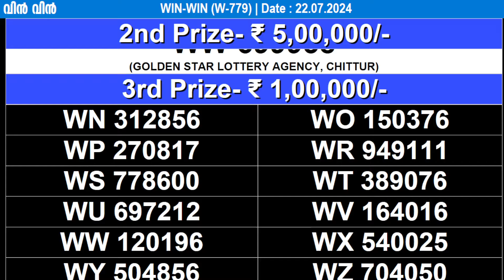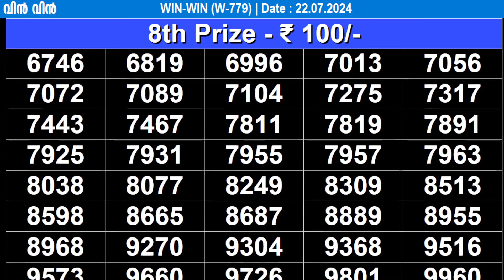KERALA LOTTERY WIN-WIN W-779 | LIVE LOTTERY RESULT TODAY 22/07/2024